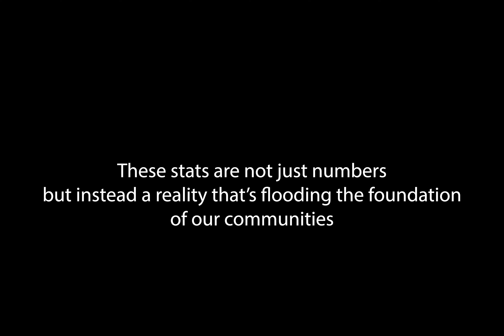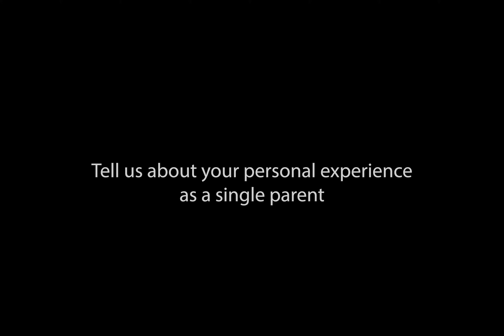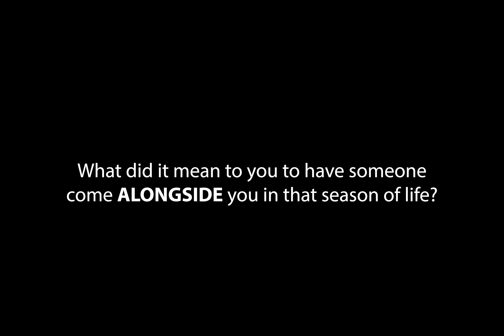ALONGSIDE Shortened Video